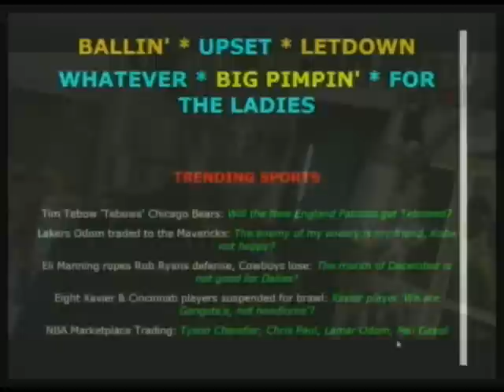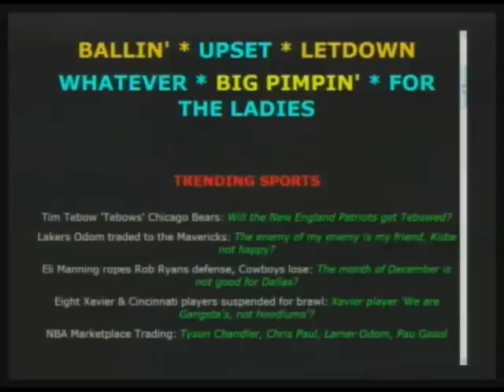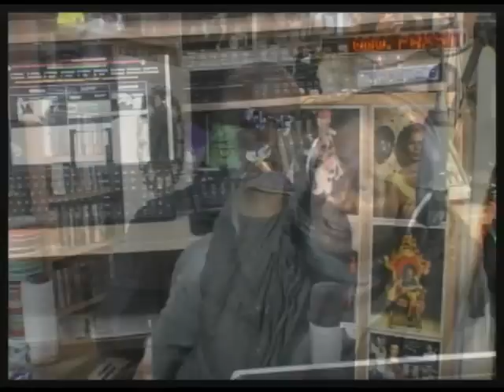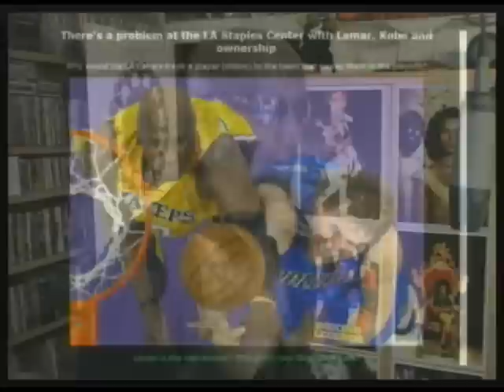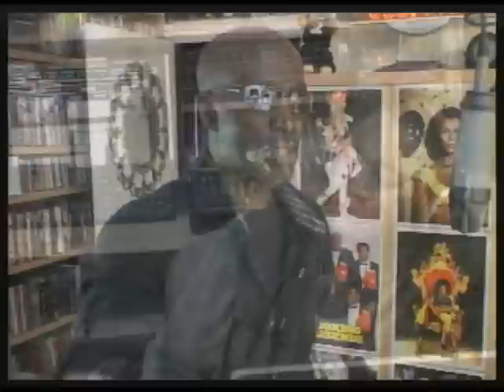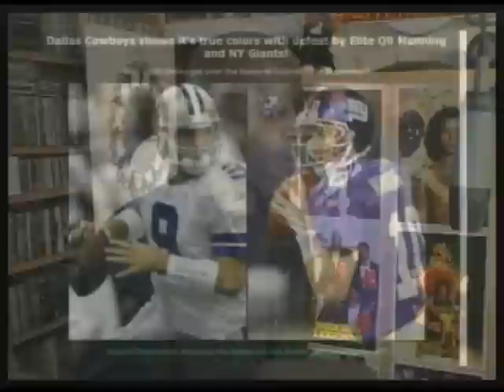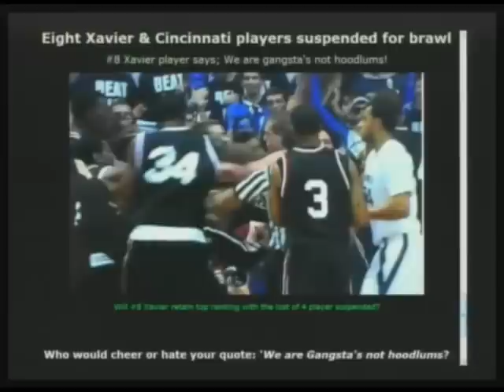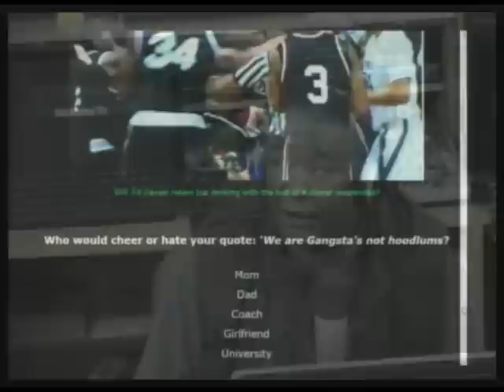Will Bronco Tim Tebow Bring Divine Motivation When Denver Plays The New England Patriots?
Tim Tebow has seemingly tallied another comeback win against the hard nose defense of the Chicago Bears, or was it a series of unexplainable mistakes committed by the Chicago Bears? Lamar Odom is now a Maverick, and Kobe Bryant has expressed his displeasure with the move! Will there be a problem between Kobe Bryant and the Lakers ownership? The Dallas Cowboys suffered another loss, this time to the NY Giants, after leading by 12pts in the fourth quarter with five minutes remaining! What's up with Dallas Cowboys in the month of December? Can anything positive come out of the Xavier-Cincinnati brawl? We apply one or more categories (BALLIN*UPSET*LETDOWN*WHATEVER*BIG PIMPIN*FOR THE LADIES) to each topic if applicable. Let's do sports! (12-12-11)